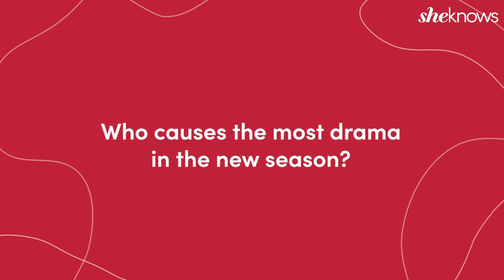Lisa Vanderpump on the New "Vanderpump Rules" season & the movie she would make with George Clooney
Lisa Vanderpump sat down with SheKnows VP of Video Reshma Gopaldas and spilled the tea about the new season of Vanderpump Rules and how much she loves George Clooney. Let's just say she would make a special film with him. The only thing she loves as much as her celeb crush are her dogs.

While she couldn't reveal spoilers for the new season, she reveals who in the cast she'd like to be stuck on an island with, what she'd like her grandchild to call her, and which cast member she is most like. She drops some info about the new season and new cast, and says the drama will deliver with Lala, Scheana, Brock and all the new cast members too. Lisa brings on a special guest cameo at the end of the interview.

Video credits:
VP, Video: Reshma Gopaldas
Editor: Emily Collins

SheKnows.com is a progressive, inclusive space for women to find the practical information they need and the daily inspiration they want to live full, authentic lives — on their own terms. As the flagship property of SHE Media, SheKnows.com’s smart, meaningful and award-winning editorial content spans topics that include food, family, health, entertainment and more. Our editors and contributors produce stories that are grounded in the brand’s mission to encourage women to be who they are and to celebrate their diverse voices, bodies and experiences.